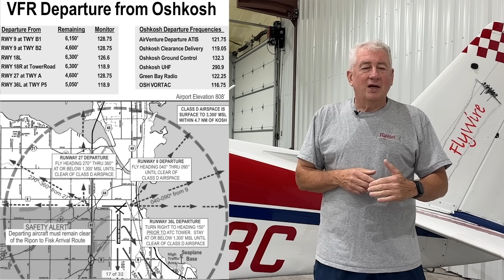Five Minutes T6 Loss of Control Osh23